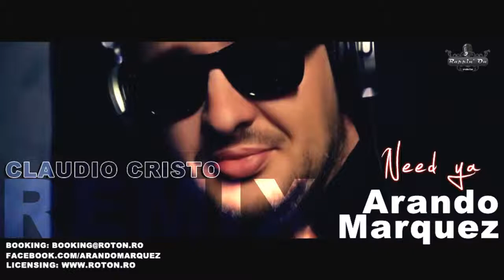Arando Marquez - Need Ya (Claudio Cristo Remix)